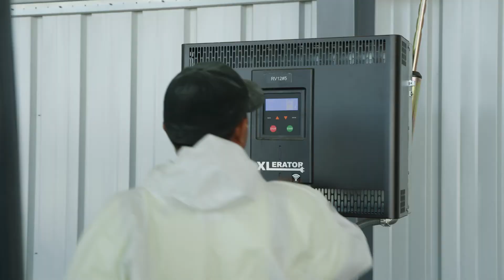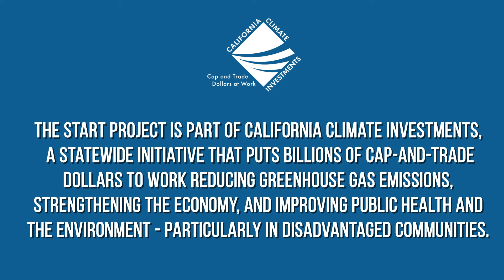Decarbonizing California Ports - Sustainable Terminals Accelerating Regional Transformation (START)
The California Air Resources Board awarded a $50 million grant for a transformative demonstration of a near-zero and zero-emissions supply chain. The larger START project includes the ports of Oakland and Stockton and more than 100 pieces of zero-emission terminal equipment. At the Port of Long Beach’s Matson Navigation Co. Pier C terminal, the project will fund 34 pieces of zero-emission cargo-handling equipment, two of the cleanest container ships to call on the West Coast, an electric-drive tugboat, five electric trucks at an off-dock container yard, and two heavy-duty truck charging outlets.

The START Phase I project is a part of California Climate Investments, a statewide initiative that puts billions of Cap-and-Trade dollars to work reducing greenhouse gas emissions, strengthening the economy, and improving public health and the environment — particularly in disadvantaged communities.